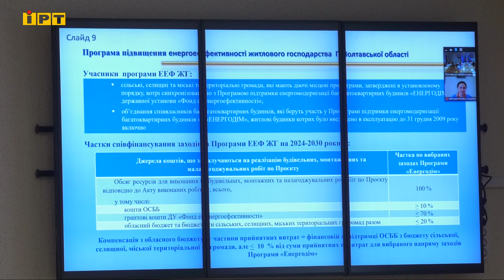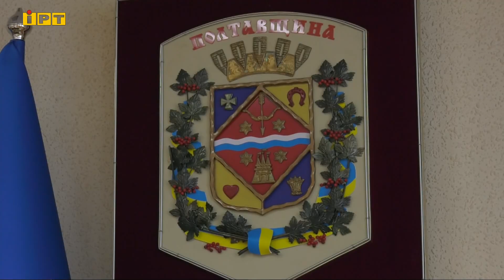На сесію Полтавської облради пропонують винести програму «Енергоефективність-2030»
За 6 наступних років підприємства Полтавщини мають значно скоротити споживання електроенергії. На сесію обласної ради пропонують винести програму «Енергоефективність-2030». Вона передбачає перехід на альтернативний вид споживання електроенергії. Що саме пропонують підприємствам — розкаже Іванна Дімова.